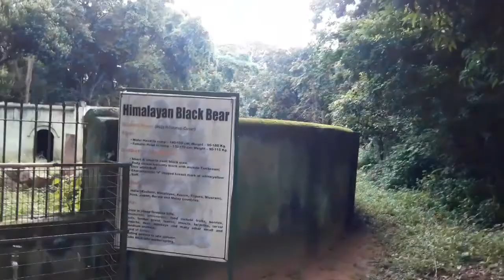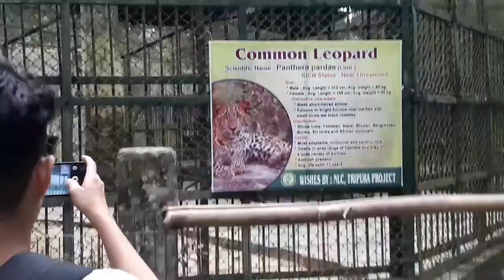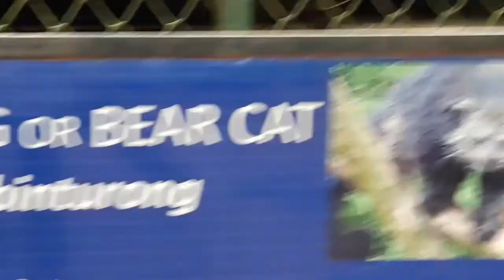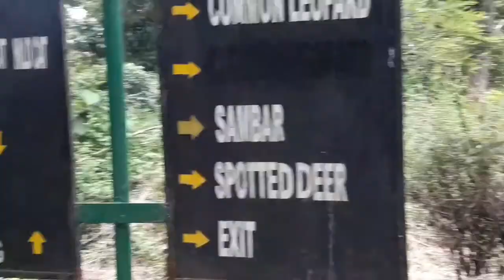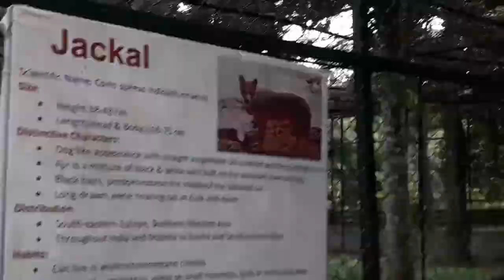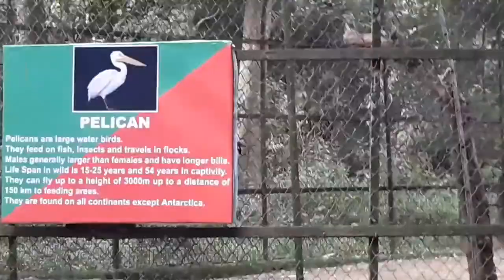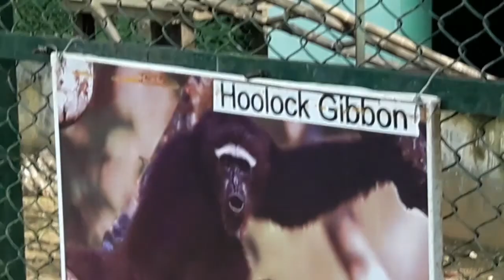Me at the zoo | Special Allrounder